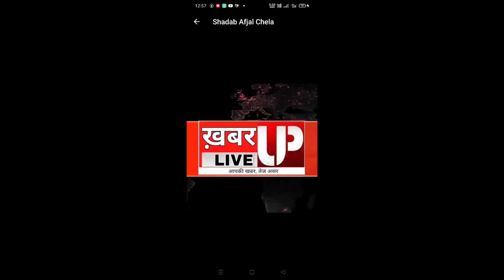बस्ती: राजकीय आश्रम पद्वति स्कूल में छात्र की मिली लाश, हत्या आत्महत्या में उलझी पुलिस!